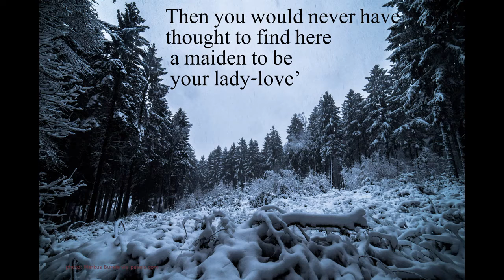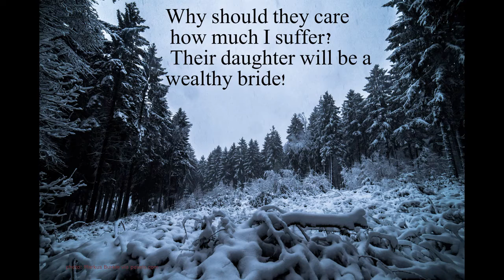Winter Journey. 2. The Weather Vane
Franz Schubert composed the music. Wilhelm Müller wrote the lyrics in German. Oliver Wright wrote the English version. Or Bennatan Bass sings. Eyal Bat plays the piano. Song number 2, the Weather-Vane.  Love is as stable as the weather vane in the changing winds.